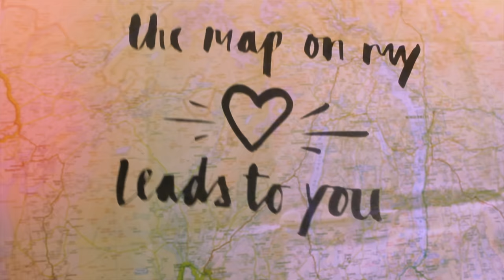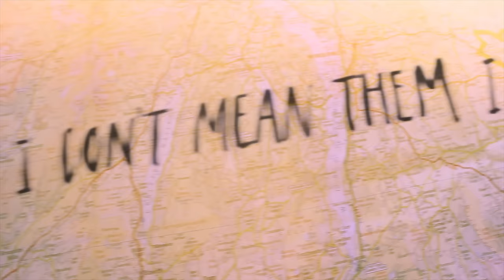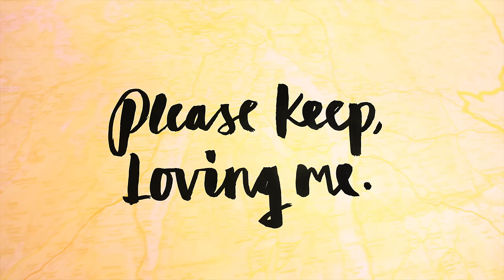James TW - Please Keep Loving Me (Official Lyric Video)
Music video by James TW performing Please Keep Loving Me. (C) 2017 Island Records, a division of UMG Recordings, Inc.